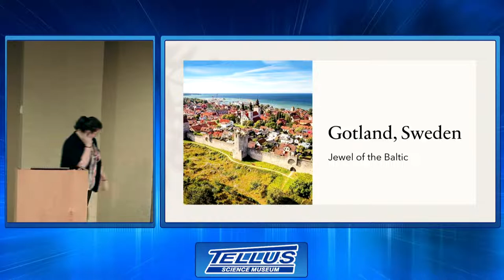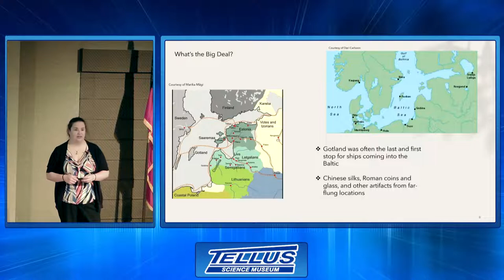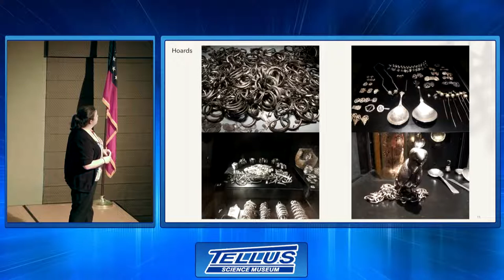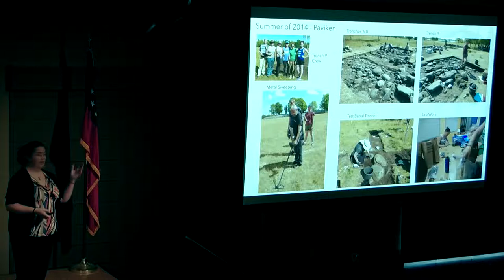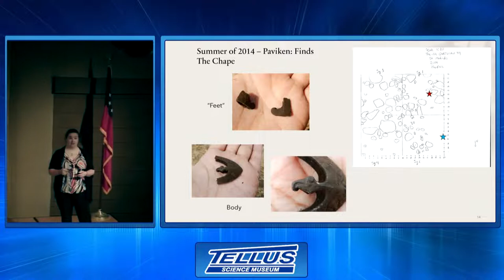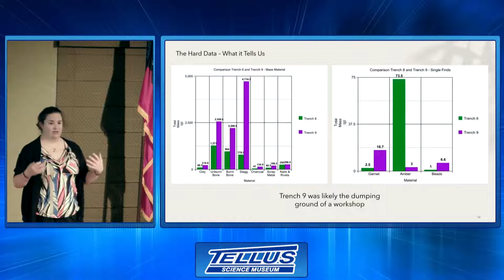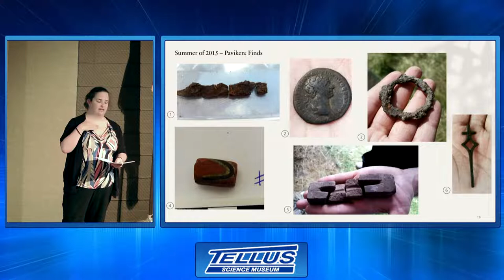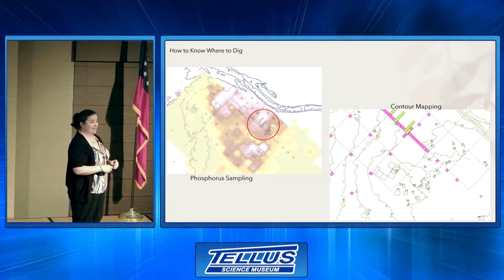LUNCH + LEARN: GOTLAND WITH KADY YEOMANS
Learn about the archaeological history of Gotland, Sweden. From major ancient Baltic trading hub to modern day paradise and UNESCO heritage site. Tellus Educator Kady Yeomans details her adventures there participating in archaeology work.